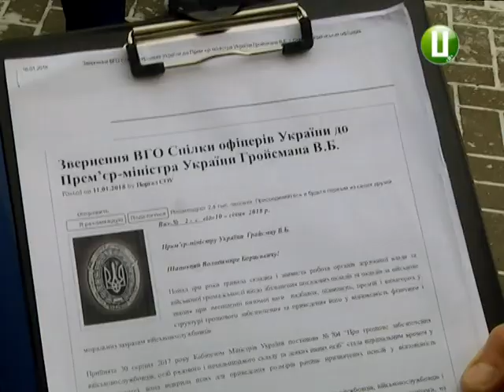Ветерани силових відомств краю страйкували у Хмельницькому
Військові пенсіонери у Хмельницькому вийшли на віче, яке завершилося страйком. Із вимогами перерахувати пенсії на Майдані Незалежності зібралися близько тисячі колишніх працівників військових та силових відомств області. Вони ухвалили звернення до керівництва держави. Розповідає Ірина Аріон.